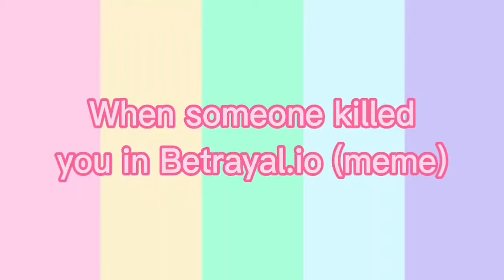When someone killed you in Betrayal.io (meme) |Bubbles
Stay Bubbly everyone!!!